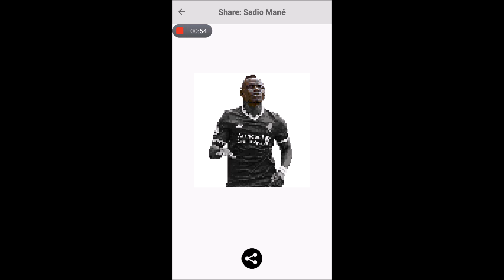Pixel Coloring Sadio Mane